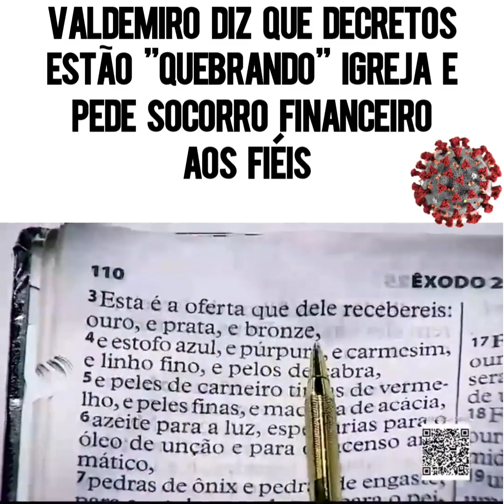mais um "santo" que precisa de dinheiro